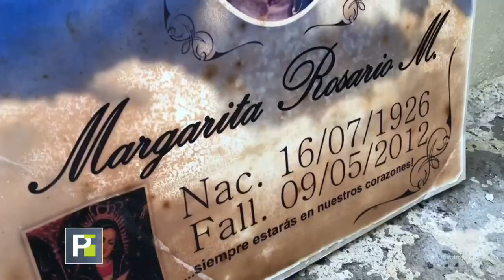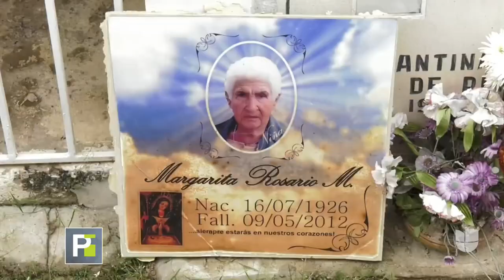A más de una década, exhuman el cadáver de una abuelita que se conserva intacto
Familiares exhumaron el cuerpo de una abuela que había sido sepultado hace 10 años y para sorpresa de todos se ve muy bien conservado. El video muestra a la mujer aún con piel, pelo y rigidez como para poder tenerla de pie.